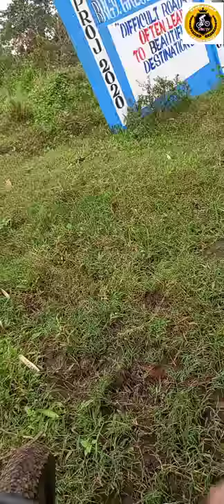Santiago City to Gregorio Pimentel, Diffun Quirino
Up and Down drive